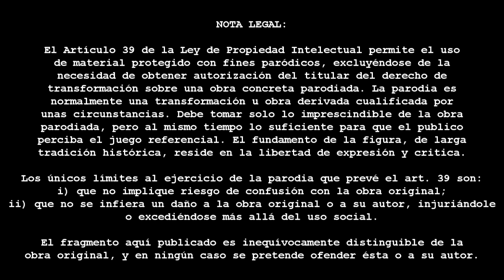Kiko Rivera ft. Isabel Pantoja - Sangre Caliente (TRAMBOLIK REMIX)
21/01/2016 a @riverakiko no le gusta mi video.

¿No echáis a nadie de menos en el nuevo video de Kiko Rivera? Al César lo que es del Cé sar (*).

(*) Curiosamente, los romanos se llamaban por su mote, lo que nos dice hasta que punto heredamos su cultura. Caesar significa "peludo". El pobre emperador era calvo, así pues, el uso del dicho le viene al PELO al hijo de la Pantoja.

NOTA: El Artículo 39 de la Ley de Propiedad Intelectual permite el uso de material protegido con fines paródicos, excluyéndose de la necesidad de obtener autorización del titular del derecho de transformación sobre una obra concreta parodiada. La parodia es normalmente una transformación u obra derivada cualificada por unas circunstancias. Debe tomar solo lo imprescindible de la obra parodiada, pero al mismo tiempo lo suficiente para que el publico perciba el juego referencial. El fundamento de la figura, de larga tradición histórica, reside en la libertad de expresión y critica.

Los únicos límites al ejercicio de la parodia que prevé el art. 39 son: i) que no implique riesgo de confusión con la obra original;
ii) que no se infiera un daño a la obra original o a su autor, injuriándole o excediéndose más allá del uso social.

El fragmento aquí publicado es inequívocamente distinguible de la obra original, y en ningún caso se pretende ofender ésta o a su autor.